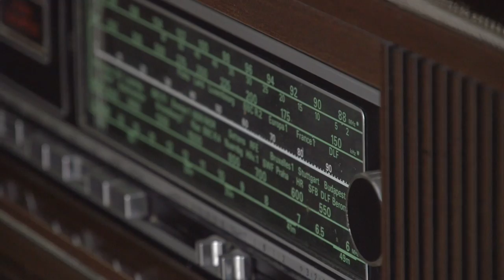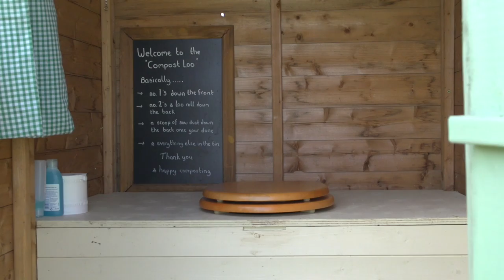TUCKEDAWAY | Marshwood Farm | Bed and Breakfast | Cottage & Shepherds Hut | Salisbury, UK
Dinton, Salisbury,

Relaxing, tranquil Farmhouse B&B, Cottage and Shepherds Hut at very reasonable prices.  Ideal location for Salisbury, Stonehenge and the attractions and wonders of Wiltshire.

Come and enjoy the peace and tranquillity of the Wiltshire countryside on our working farm

Leave your worries behind as you head down the winding lanes to Marshwood Farm, tucked between the Nadder and Wylye valleys in the beautiful Wiltshire countryside.

Accommodation
The farmhouse, where we welcome B & B guests, is Grade II listed, dating from the late 17th century.  Our accommodation offers two spacious rooms, which benefit from zip link beds that can either be twin bedded or super king size beds with comfy mattresses and cotton linens. Our larger room can accommodate up to two additional single beds.  Both rooms have flat screen TV, free wifi and a hospitality tray.  Each morning you can sit at our long oval table in our large dining room and tuck into a delicious breakfast menu of locally sourced ingredients.

Two wings were added to the farmhouse in the late 18th century, one of which forms our self catering cottage, which can accommodate up to 4 people – ideal for families or couples wanting a country get away.

Our Shepherds Hut, situated in a field surrounded by woodland and hedgerows, is the latest arrival.  Sleeping up to 2 people it is the perfect escape from the hustle and bustle,

So, whether on holiday or business, we look forward to meeting you.